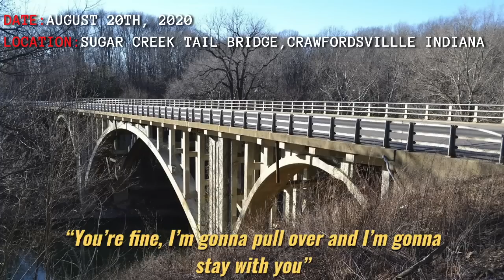When a Murderer Thinks he Outsmarted the Police: Case of Hope Parks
Products Used:
MOISTERIZER: Native Coconut & Vitamin B3 Moisturizer
FOUNDATION: NARS light-reflecting foundation in shade "Yukon"
CONCEALER: Tarte shape tape Concealer in shade "Light"
BRONZER: Rare Beauty Bronzer stick in shade "Sol"
BLUSH: Anastasia stick cream blush in shade "Dahlia"
HIGHLIGHT: Colorpop highlight in shade "Lunch Money"
BAKING POWDER: Morphe loose powder in shade "Translucent"
EYEBROWS: Anastasia dip brow pomade in shade "Blonde"
EYEBROW GEL: Benefit 24 hour Eyebrow Gel
EYESHADOW: Revolution Forever Flawless Bird of Paradise Palette, Morphe X Lisa Frank, Revolution Pro New Neutrals Smoked
MASCARA: L'oreal Paris Voluminous Nior Balm in Black
LIPSTICK: Kylie Lip Liner and Liquid Lipstick in shade "Kylie"
LIPGLOSS: Kylie High Gloss in shade "Candy K"

CHAPTERS:
00:00 -  INTRO
0:35 - BETTERHELP
2:15 - CASE OF HOPE PARKS
34:25 - OUTRO